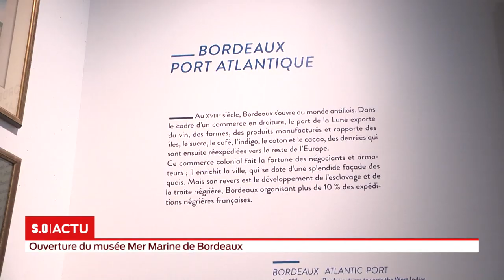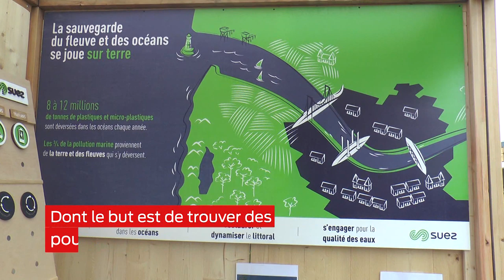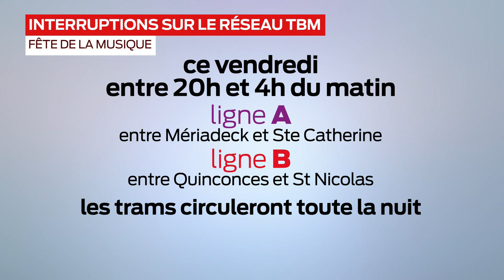Edition spéciale Bordeaux fête le fleuve partie 4 - Vendredi 21 juin